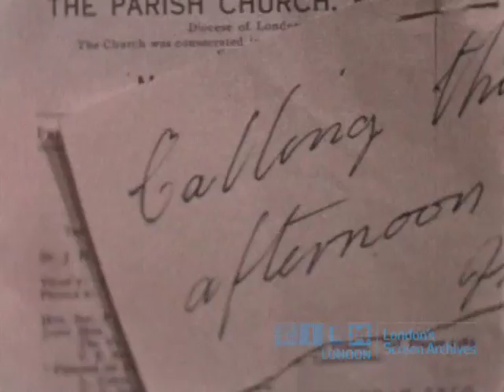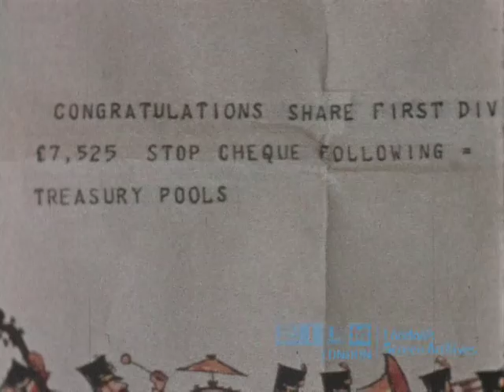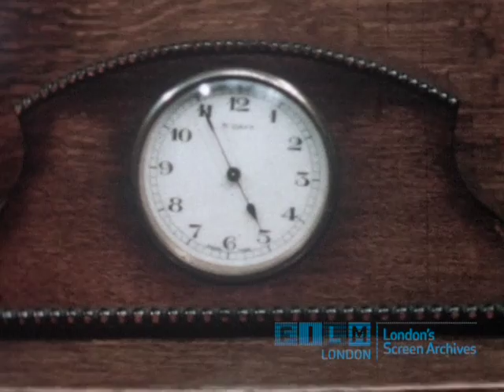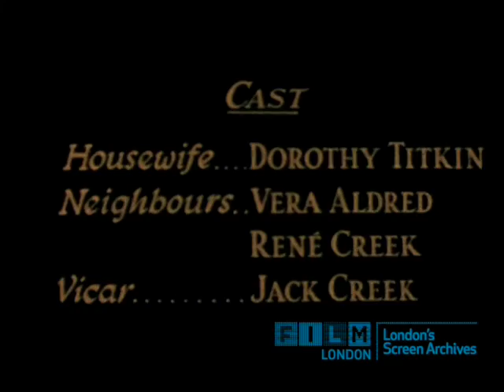Sponge Mix (1956)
A short comedy film about a housewife, who when expecting a house call from the Vicar accidentally puts gin into the sponge cake. From the Harrow Local History Library collection.

From the Harrow Local History Library collection.